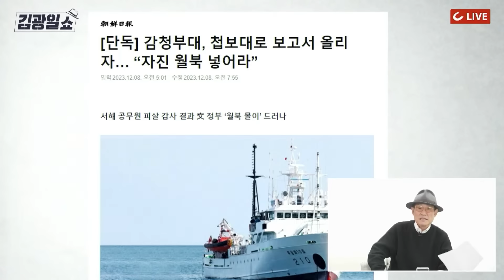[김광일쇼] 문재인 정부의 조직적 은폐·왜곡...감사원 "文정부, 서해공무원 피살 방치 후 ‘자진 월북’으로 몰아”